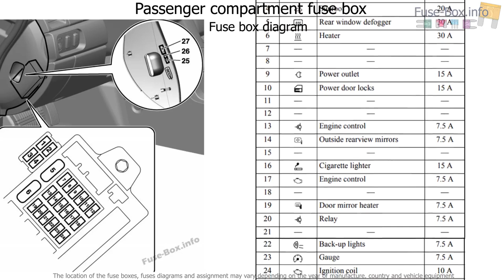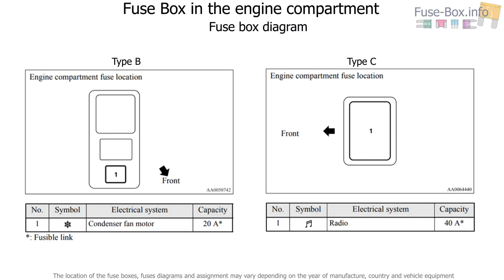Fuse box location and diagrams: Mitsubishi Galant (2004-2012)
Fuse box diagram (location and assignment of electrical fuses) for Mitsubishi Galant (2010, 2011, 2012).

Information from the owner’s manuals of 2010, 2011 and 2012 is used. The location and function of fuses in cars produced at other times may differ.